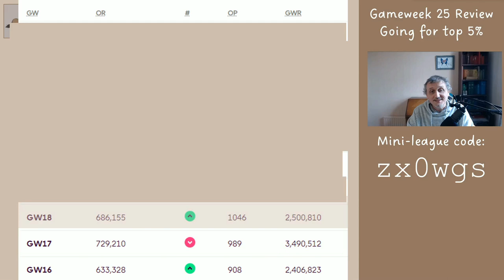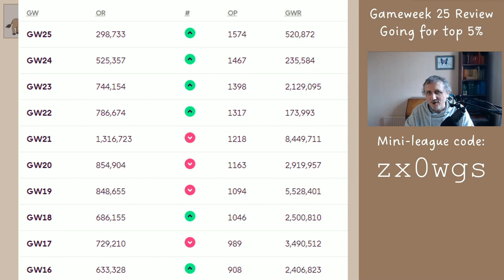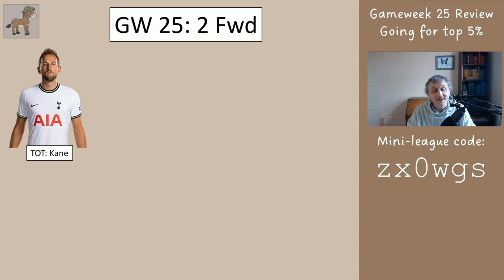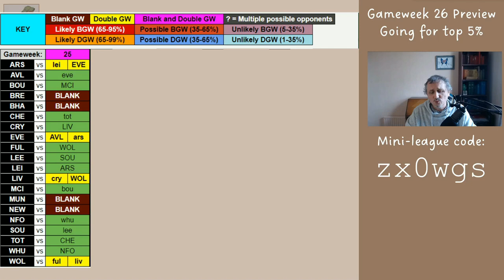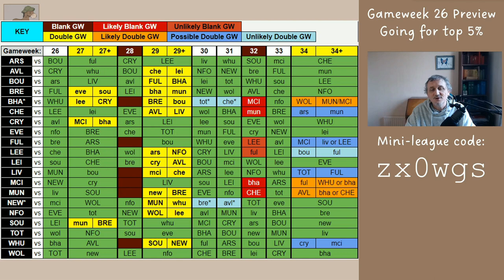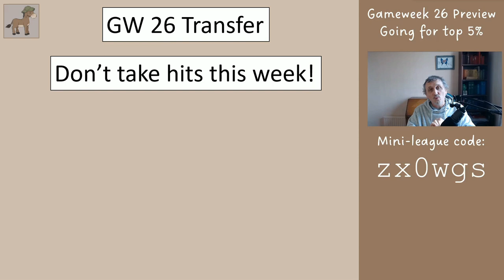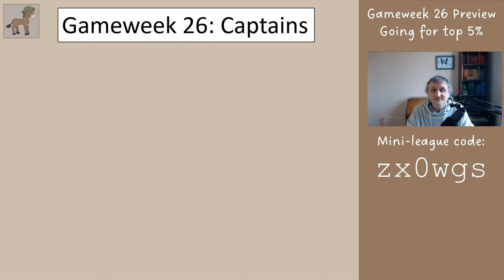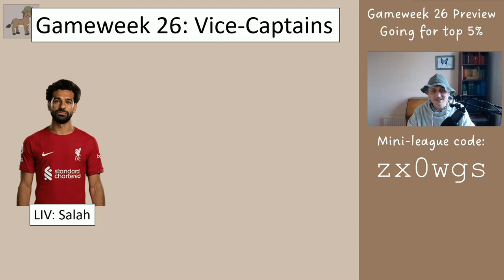FPL Gameweek 26 Preview - Copy this for Top 5% Finish